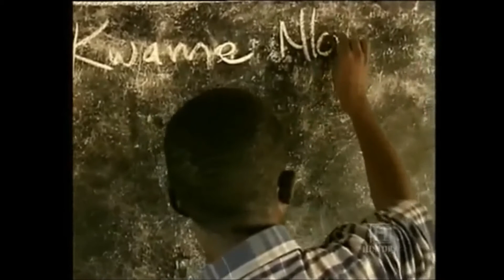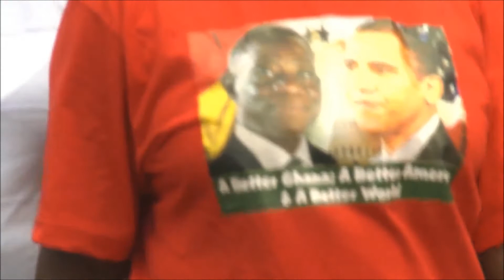ghana election rip jerry rawlings we love you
we bring you a music from blackstarproduction troskyblackman